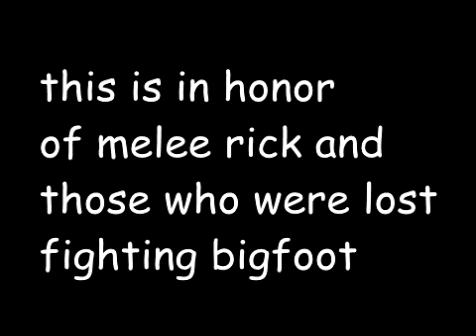send me away